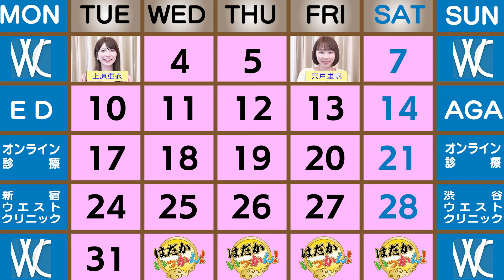謹慎明け１発目！ゲスト初のエピソード。彼氏に無断で○○現役大学生、宍戸里帆が勇気を持った告白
謎の規制を乗り越えはだかいっかん！はまだ頑張ってみます。

メンズマックス、小倉由菜さんの新商品

メンズマックス 新・プッチ
URL：

ベストヒット舞踊祭、チケット申し込みはこちらから

汁無し坦々麺はこちらから
（浅草から配達中）